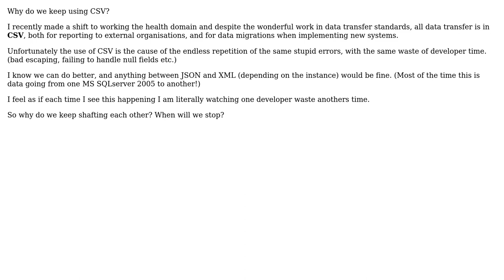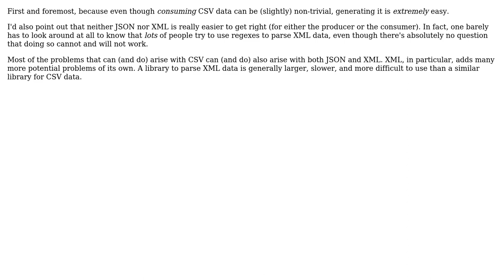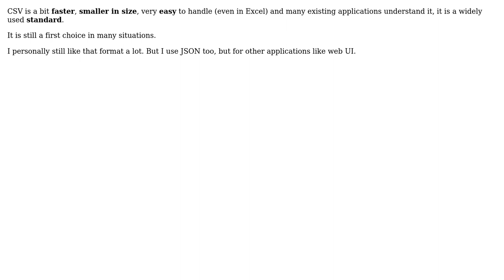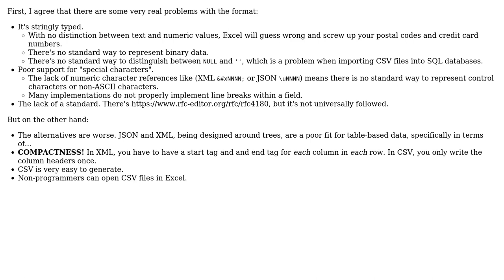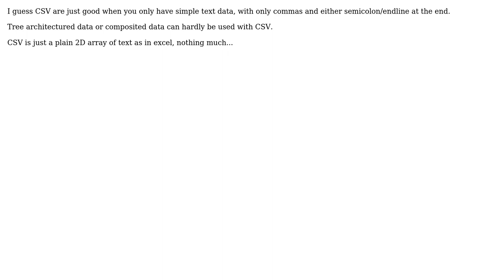Software Engineering: Why do we keep using CSV? (10 Solutions!!)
Software Engineering: Why do we keep using CSV?

With thanks & praise to God, and with thanks to the many people who have made this project possible! | Content (except music & images) licensed under CC BY-SA | Music | Images & others | With thanks to user Wyatt Barnett user Stephen user Scott McIntyre user ocodo user jokoon user Jerry Coffin user G__ user dan04 user Codism user ChrisF user Anon. and the Stack Exchange Network Trademarks are property of their respective owners. You are responsible for your own actions.